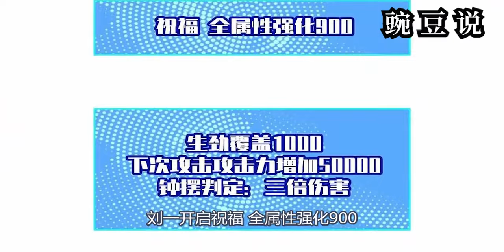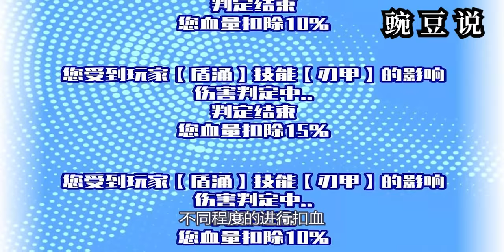《从认真玩游戏开始崛起》第64集 开始猎杀两大会长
《从认真玩游戏开始崛起》 简介
        生如蝼蚁，当有鸿鹄之志。 乾坤未定，你我皆是黑马。 游戏【元界】降临现实，玩家获得游戏角色能力，世界因此大乱。隐忍好强但惧怕战斗的刘一重生回游戏降临现实前，凭借先知，从认真玩游戏克服自身惧怕战斗的心理障碍开始崛起，最终成为救世主，解决末日危机。